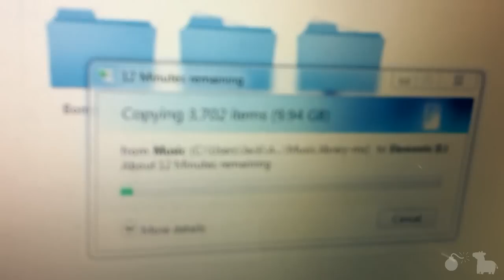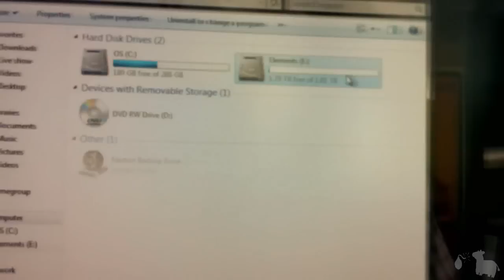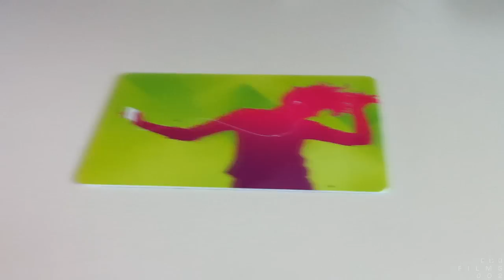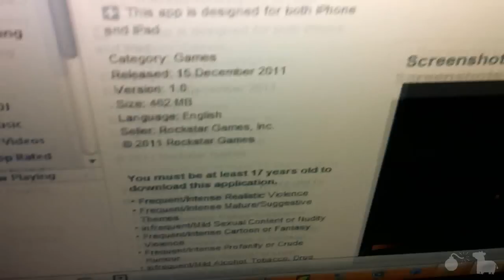Women and Lizards(Day 427)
This is what happens when you put a bearded dragon near a woman. Day 427.
LINKS